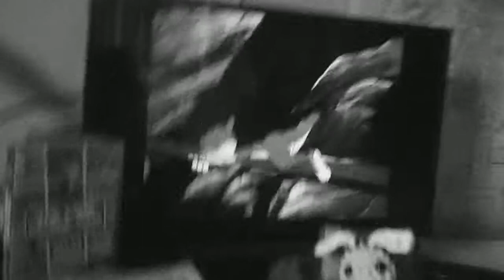Land before time 4 journey through the Mists icky dil attack and defeat